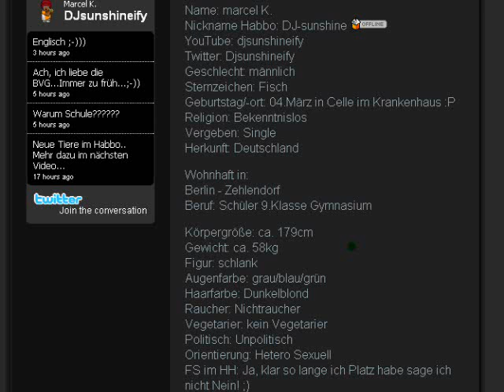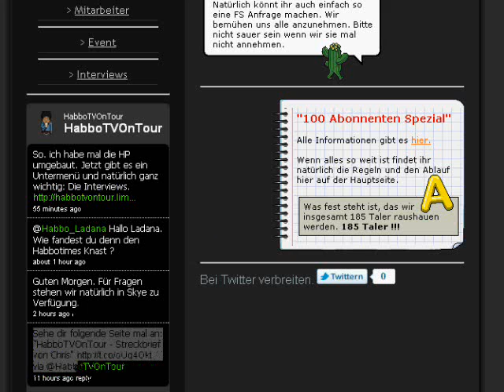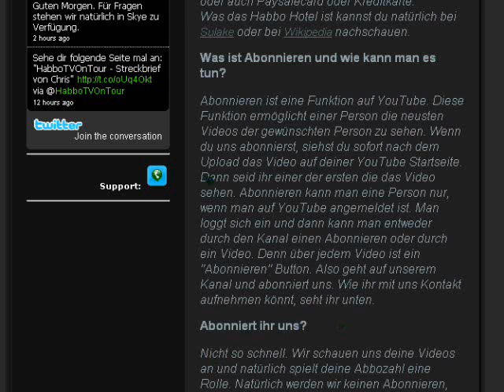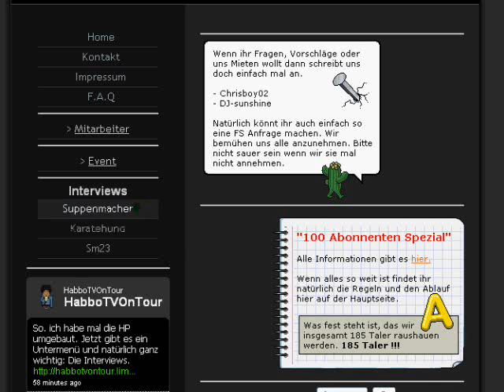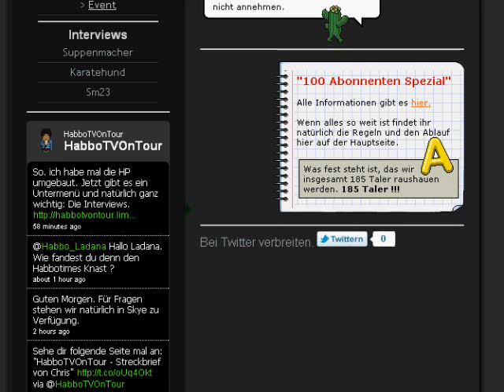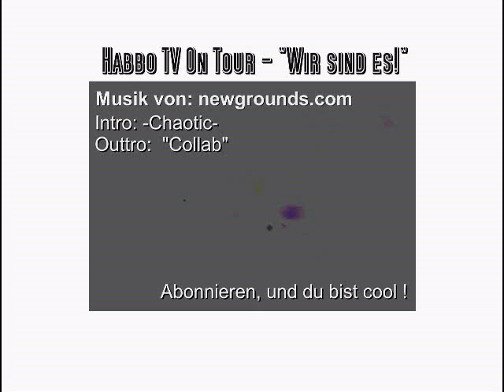Wiiiiiir haben eine Homepage.